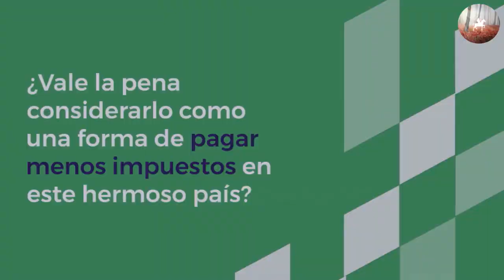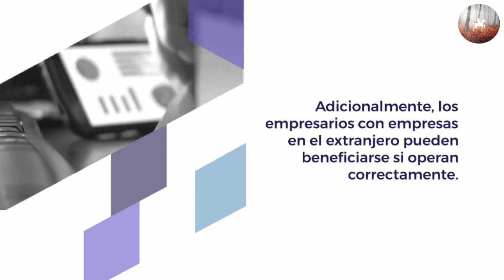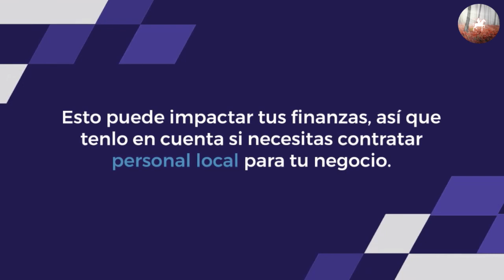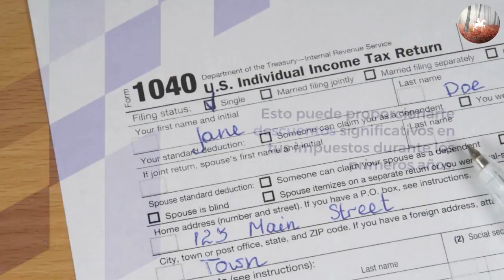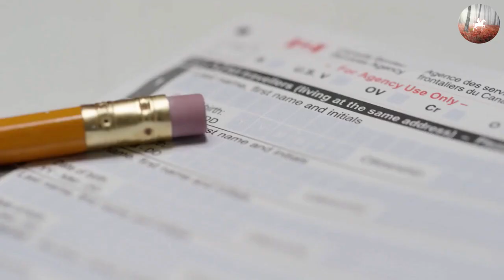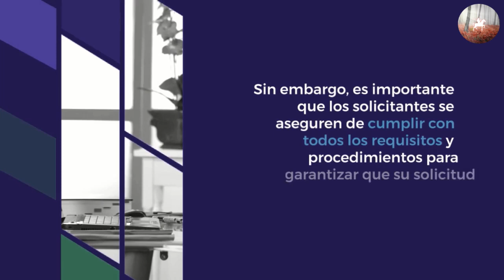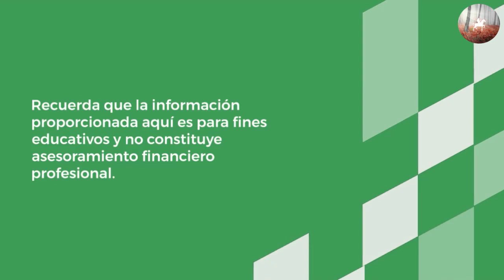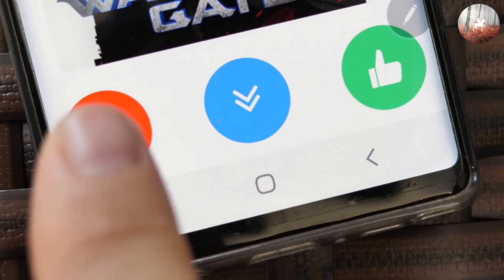➡️NHR Portugal Requisitos: ¿Pagar La Mitad De Impuestos? 💼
Descarga GRATIS Nuestra LISTA con los MEJORES BOTS y apps de inteligencia artificial (IA) para ganar dinero

Web oficial del servicio de impuestos portugués para realizar los trámites

Accesos directos a los capítulos del video:
➡️ 00:00 Introducción
➡️ 00:20 ¿Qué es el NHR de Portugal?
➡️ 01:09 Colectivos con más beneficios fiscales: jubilados, autónomos...
➡️ 01:33 ¿Quiénes pueden aprovechar el NHR de Portugal?
➡️ 01:55 Requisitos para Obtener el NHR de Portugal
➡️ 03:19 Proceso para Obtener el NHR de Portugal
➡️ 05:30 Conclusión

¡Bienvenidos a "El Guerrero Negocios"! En este video, desentrañaremos los secretos del NHR Portugal, el régimen fiscal especial que puede cambiar tu vida financiera. 💸💼

📘🌟 No te pierdas esta oportunidad de alcanzar la libertad financiera. 🚀

Translated titles:
Anforderungen von NHR Portugal: Die Hälfte der Steuern zahlen?

Exigences du NHR Portugal : payer la moitié des impôts ?

Requisitos do RNH Portugal: pagar metade dos impostos?

एनएचआर पुर्तगाल आवश्यकताएँ: कर का आधा

NHR Portugal Requirements: Pay Half of Taxes?

NHR Portugal Vereistes: Betaal die helfte van belasting?

Kërkesat e NHR Portugali: Paguani gjysmën e taksave?

የNHR ፖርቱጋል መስፈርቶች፡ ግማሹን ታክስ ይክፈሉ?

متطلبات NHR البرتغال: دفع نصف الضرائب؟

NHR Պորտուգալիայի պահանջներ. Վճարե՞լ հարկերի կեսը: